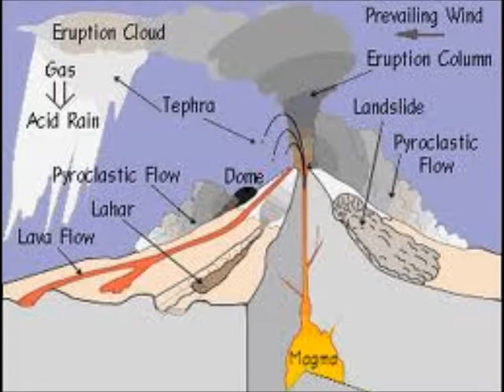explosive pyroclastic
explosive pyroclastic science song